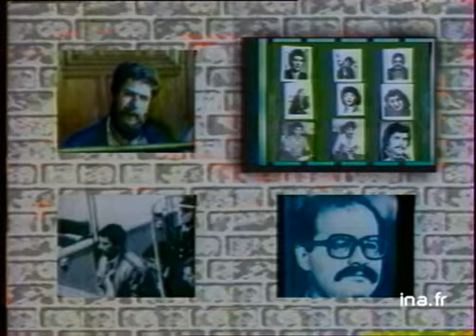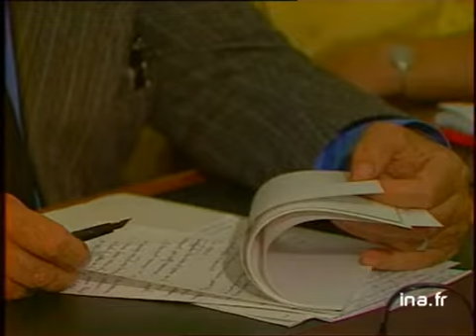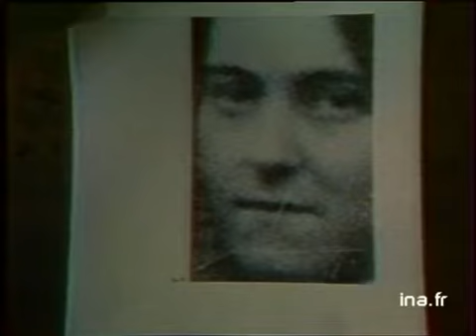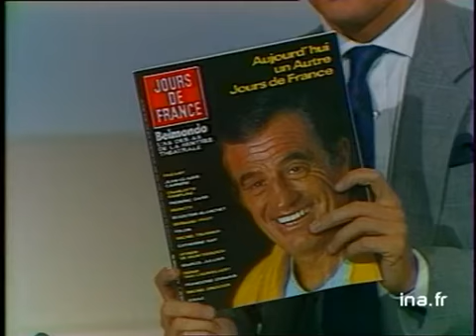JA2 20H : EMISSION DU 23 SEPTEMBRE 1986